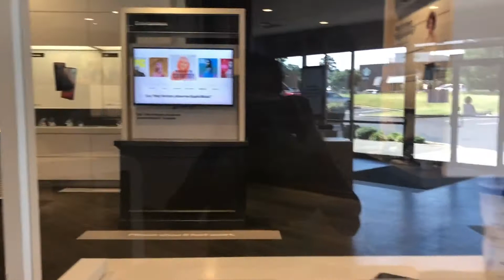Lynda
I didn’t know now the days when you go to the store you need to have a prior appointment. When a 11-yr-old daughter’s phone isn’t working that’s the end of the world right? So I went to verizon in atlanta without an appointment & they proved customer is the king!
As the matter of fact, she told the store manager that the customer in a critical situation & he needs to be attended right away & took me inside the store! Here is the location No 0617801. verizon 3963 Lavista Rd., Tucker, GA 30084. Thanks for hiring people like Lynda 🙏

Thank U